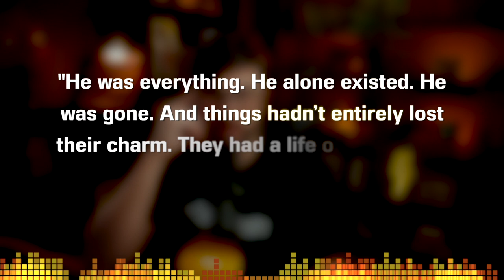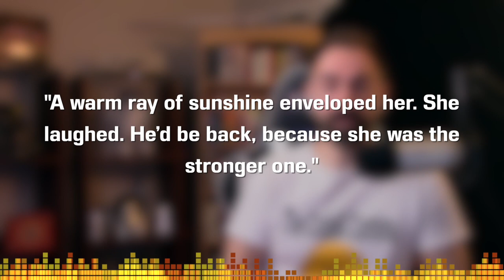The Triumph by Clarice Lispector - Short Story Summary, Analysis, Review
Welcome to the CodeX Cantina where our mission is to get more people talking about books! Was there a theme or meaning you wanted us to talk about further? Today we are looking at "The Triumph" ("O Triunfo") which is Lispector's first published work! A story about a man's struggle with his career and relationship but told from his lover's point of view. What is strength in a relationship? Do relationships mean we give up who we are to combine with others?

TABLE OF CONTENTS:
0:00 Context
0:21 Plot Summary
1:05 Discussion and Analysis